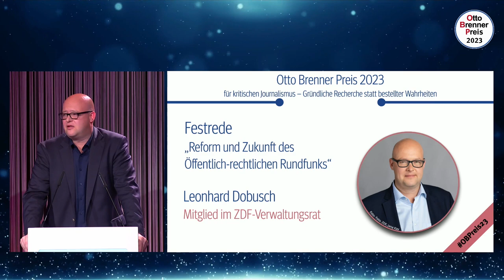Preisverleihung 2023: Festrede zu Reform und Zukunft der öffentlich-rechtlichen Medien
In seiner Festrede zum Auftakt der 19. Verleihung der Otto Brenner Preise diskutiert Prof. Dr. Leonhard Dobusch Möglichkeiten für die Reform und Zukunft des öffentlich-rechtlichen Rundfunks. Seine optimistische These: Die beste Zeit der öffentlich-rechtlichen Medien liege noch vor uns.